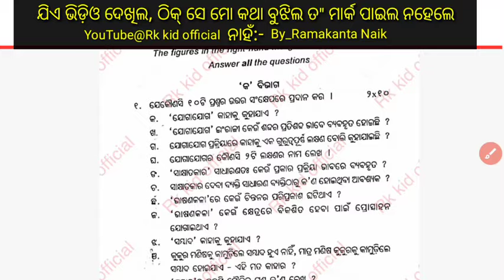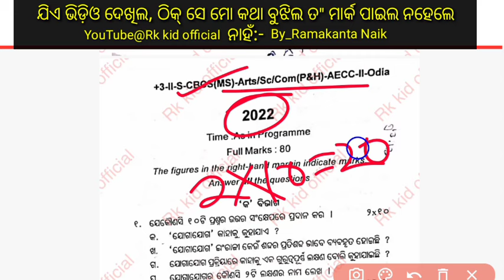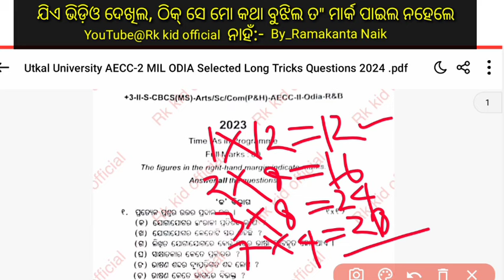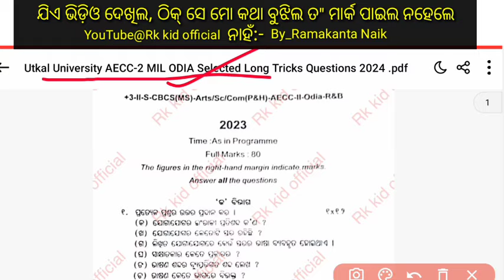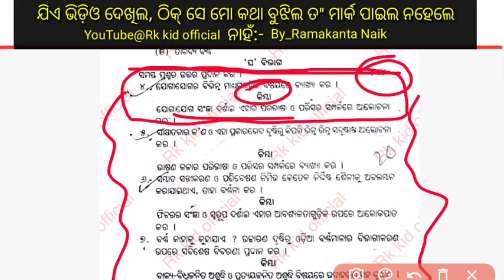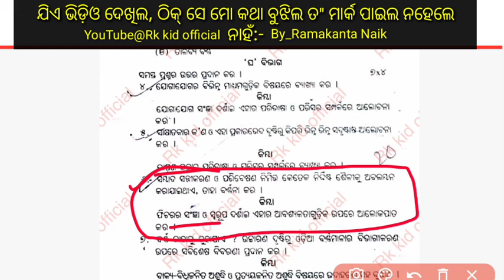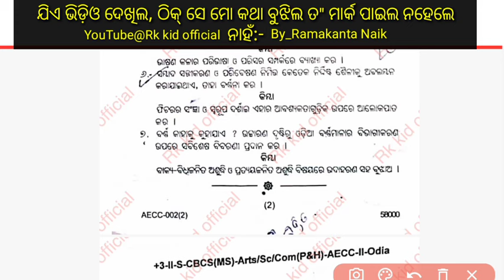🎯ଯିଏ ବୁଝିଲ ମାର୍କ ପାଇଲ:-Utkal University aecc 2 odia 2nd semester important questions 2024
🎯ଯିଏ ବୁଝିଲ ମାର୍କ ପାଇଲ:-Utkal University aecc 2 odia 2nd semester important questions 2024 @Rkkidofficial [Rk kid official]